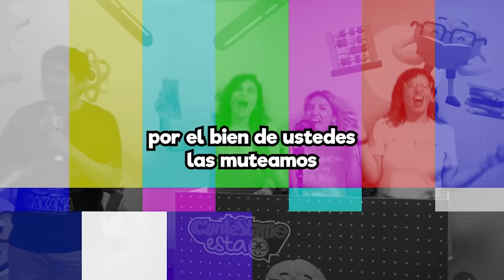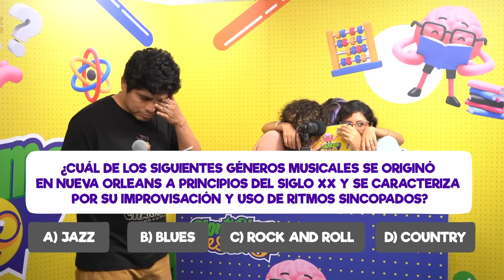GUERRA DE CHAPAS - [CONTÉSTAME ESTA] - SACANDO PECHO VS AYER FUE LUNES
¡CONTÉSTAME ESTA! 😁
Un nuevo programa de preguntas de cultura general donde pondremos a prueba el conocimiento o desconocimiento de varios comediantes con nuestros conductores Max Santivañez y Nelson Capitán. ¿Sabrán nuestros participantes cuánto es 2+2? ¿Sabrán qué animal tiene la capacidad de camuflarse? ¿Sabrán cuántos meses hay en el año? Creemos que sí... pero... Mejor míralo tú mismo y reíte junto a nosotros de la brutalidad o genialidad de los invitados.